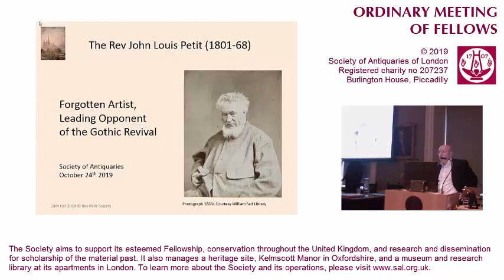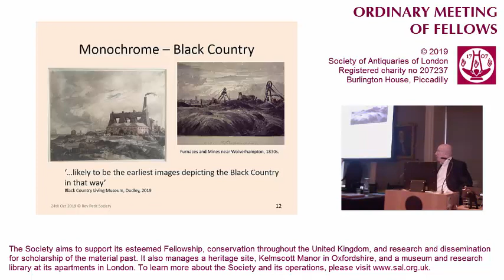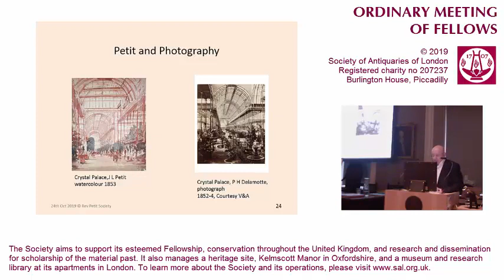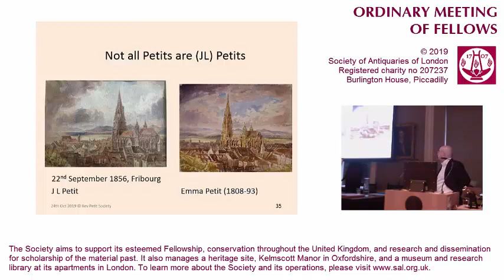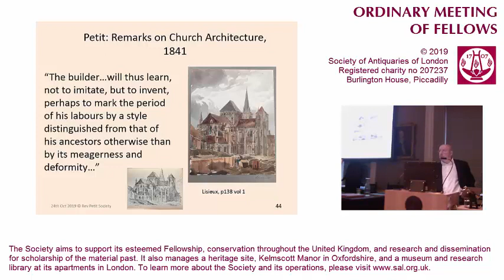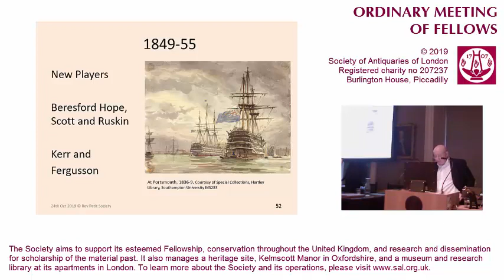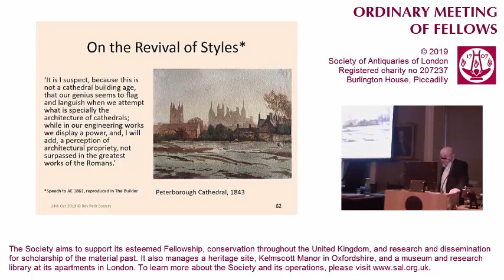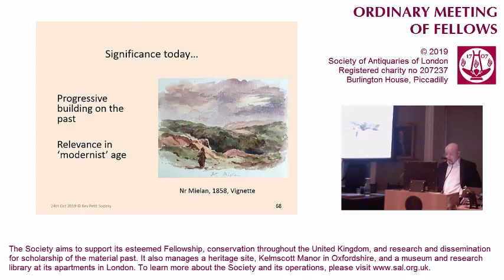24 October 2019: SAL OM (Rev Louis Petit FSA)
The Revd John Louis Petit FSA (1801–68): Artist and Leading Opponent of the Gothic Revival

Lecture by Philip Modiano.